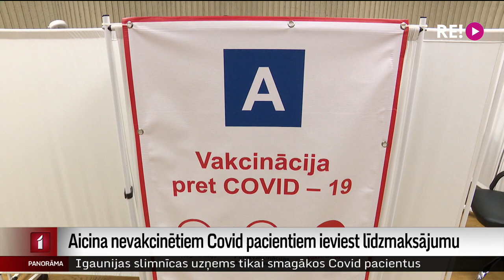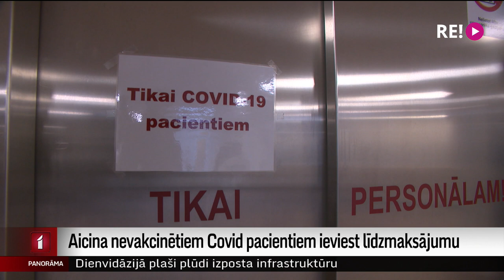Aicina nevakcinētiem Covid pacientiem ieviest līdzmaksājumu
Jau drīz Saeimas atbildīgajai komisijai būs jāizskata Sanda Kravaļa iniciatīva. Tā lūdz noteikt pacienta līdzmaksājumu tiem Covid slimniekiem, kuri nav vakcinējušies. Autors uzsver, ka šī ir vienīgā vakcīna, kuru valsts apmaksā katram. Un tās izmaksas ir līdz pat 400mt reizēm lētākas nekā vēlāk inficēto ārstēšana intensīvajā terapijā.